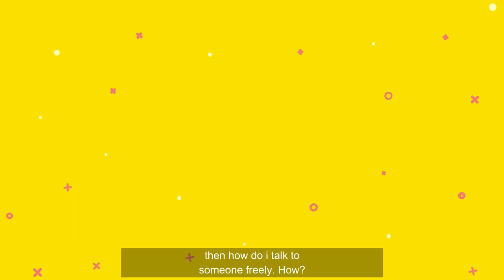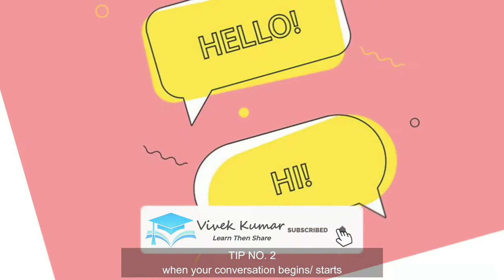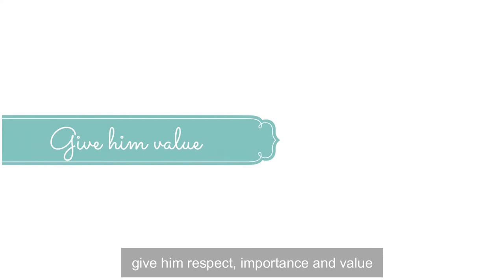How to Talk to Anybody,Anytime,Anywhere book by Chris Widener | 5 simple step for more confident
How to Talk to Anybody,Anytime,Anywhere Book Summary in Hindi by Chris Widener.

In this video we will summaries the book How to Talk to Anybody,Anytime,Anywhere which shares how our how confident people speak in front of public or friends/ relative  and work for their life goals and ultimate success. Chris Widener has described and given explanation which he has discovered after all of this, he gave the wisdom on his book How to Talk to Anybody,Anytime,Anywhere so we all can learn about the mindset of good communicator. We have just converted the summary of this book in Hindi.

So, Please watch the video!

//About Us:

Vivek Kumar with tagline Learn Then Share is a community of Self-improvement and Personal Development for the people who want a better living and a successful life with less regrets and more amazing life experiences.
                        Here we share life wisdom,self-help education,knowledge, process for prosperity and guide for your success.
                                               Our goal is to share wisdom and make other life better.

How to talk
How to be confident
How to be good speaker
What is communication
Covid 19 lost confident